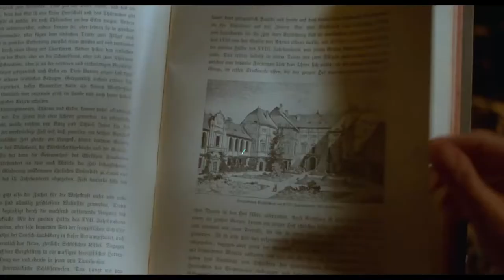THE HOWLING (1981) | 4K Restoration | Trailer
One of my favorite all werewolf films.

After a bizarre and near deadly encounter with a serial killer, a television newswoman is sent to a remote mountain resort whose residents may not be what they seem.

Writers: Gary Brandner (based on the novel by)
John Sayles (screenplay by)
Terence H. Winkless (screenplay by)

Stars: Dee Wallace, Patrick Macnee, Dennis Dugan

About Maphunkson:
I also run my own comic book studio, Plunge Studios NZ, here in beautiful Whangarei, New Zealand with a couple close friends.